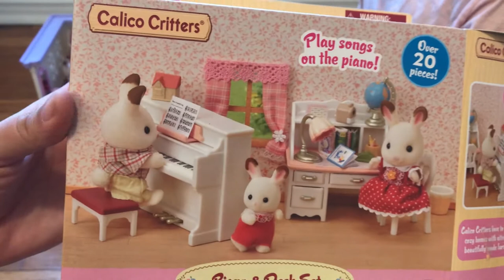Natasha Unboxes the Calico Critters Piano & Desk Set. SO CUTE!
Natasha from The YoungSterks unboxes the Calico Critters Piano & Desk Set.  She was so excited to get the piano, so for her, the desk, the little chair,  lamp, globe and more were all a bonus!

Calico Critters Piano & Desk Set (Item code:  CC1746)